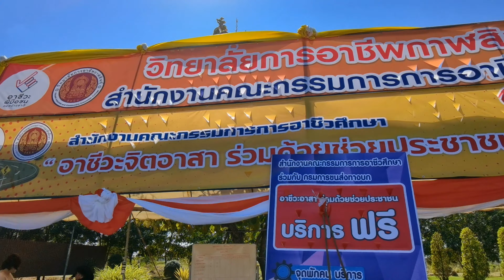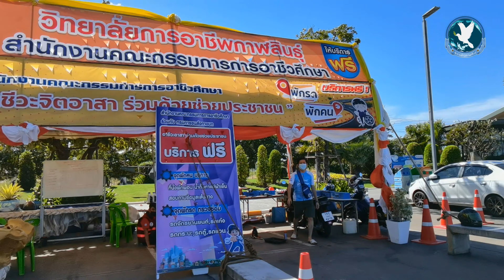อาชีวะจิตอาสาทำดีไม่มีวันหยุด ตั้งศูนย์บริการประชาชนฟรีช่วงเทศกาลปีใหม่ไทย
วิทยาลัยการอาชีพกาฬสินธุ์ (วิทยาลัยสารพัดช่างกาฬสินธุ์) จัดตั้งศูนย์อาชีวะจิตอาสา ร่วมด้วยช่วยประชาชน พักรถ พักคน บริการฟรีตรวจเช็ครถทุกประเภท อำนวยความสะดวกและสร้างความปลอดภัยให้กับพี่น้องประชาชนที่เดินทางในช่วงเทศกาลปีใหม่ไทย

นางเพ็ญแข พิมพิไสย รองผู้อำนวยการ รักษาการในตำแหน่งผู้อำนวยการวิทยาลัยการอาชีพกาฬสินธุ์ กล่าวว่า สำนักงานคณะกรรมการการอาชีวศึกษา ร่วมกับ กรมการขนส่งทางบก มอบหมายให้วิทยาลัยการอาชีพกาฬสินธุ์ จัดตั้งศูนย์อาชีวะจิตอาสา ร่วมด้วยช่วยประชาชน บริการฟรี เป็นจุดพักรถ พักคน ในช่วงเทศกาลปีใหม่ ระหว่างวันที่ 29 ธ.ค. 2564 – 4 ม.ค. 2565 ณ ปั๊ม ปตท. บ้านหลุบ อ.เมือง จ.กาฬสินธุ์ เพื่อความปลอดภัยในการเดินทางและให้บริการประชาชน ในการรณรงค์ป้องกันและแก้ไขปัญหาอุบัติเหตุทางจราจร ตามนโยบายรัฐบาล สอศ.ได้จัดตั้งศูนย์อาชีวะอาสา 241 ศูนย์ ระหว่าง 29 ธ.ค.64 - 4 ม.ค.65 เวลา 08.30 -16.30 น. โดยมีนักเรียน นักศึกษา คณะครูจากสถานศึกษาทั่วประเทศ เพื่ออำนวยความสะดวกแก่ประชาชนตามเส้นทางถนนสายหลัก และสายรองในทุกจังหวัดทั่วประเทศ ทั้งนี้ การให้บริการพักรถ โดยตรวจสภาพรถยนต์ รถจักรยานยนต์ ได้แก่ บริการตรวจเติมน้ำกลั่น น้ำมันเครื่อง น้ำมันเบรก น้ำมันครัชต์ เติมความดันลมยาง ทำความสะอาดไส้กรองอากาศ และเปลี่ยนหลอดไฟรถจักรยานยนต์ฟรี รวมทั้งบริการด้านอื่น ๆ (บริการพักคน) อาทิ บริการเครื่องดื่ม ผ้าเย็น แนะนำข้อมูลเส้นทางการเดินทาง สถานที่ท่องเที่ยว ร้านอาหาร โรงแรมที่พัก และในบางศูนย์มีจุดบริการนวดผ่อนคลายด้วย

สำหรับโครงการดังกล่าวเป็นการให้ความสำคัญกับนักเรียน นักศึกษา อาชีวศึกษาที่เรียนสาขาวิชาช่างยนต์ ได้ฝึกปฏิบัติงาน ในสถานการณ์จริง โดยนักเรียน นักศึกษา พร้อมให้บริการตรวจสภาพรถยนต์ รถจักรยานยนต์ ฟรี ระหว่างวันที่ 29 ธันวาคม 2564 – 4 มกราคม 2565 ช่วงเวลา 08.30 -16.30 น. ทั้งนี้ ศูนย์บริการมีจุดสังเกต คือ เต็นท์สีส้ม มีนักเรียน นักศึกษา สวมเสื้อกั๊กสะท้อนแสงสีแดงเลือดหมูให้บริการในเต็นท์ ตลอดเส้นทางจะมีป้ายบอกทางเป็นระยะ ๆ ตั้งแต่ 1 กิโลเมตร 500 เมตร และถึงแล้ว “อาชีวะอาสา” สอบถามข้อมูลเพิ่มเติมได้ที่ 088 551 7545 (คุณครูสมมัคร) หรือเข้าดูที่ หรือค้นหาผ่านแอพพลิเคชั่น “อาชีวะอาสา”